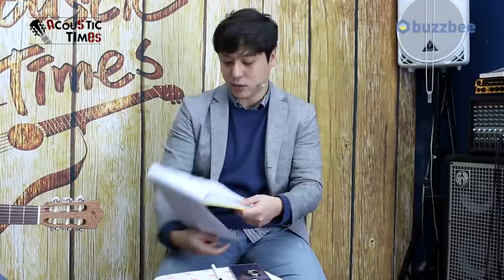Cuenca 클래식기타 5N-CWE